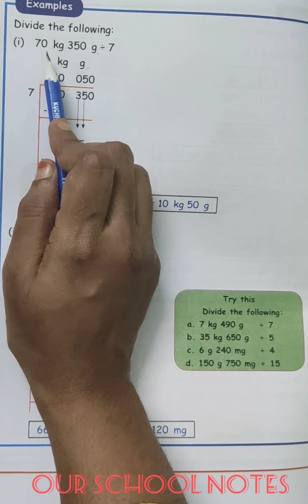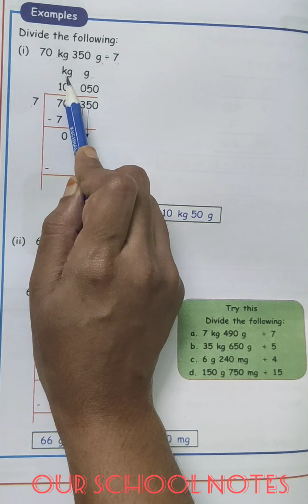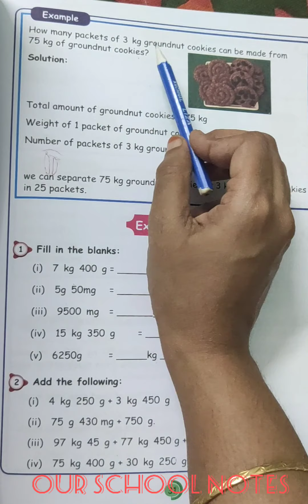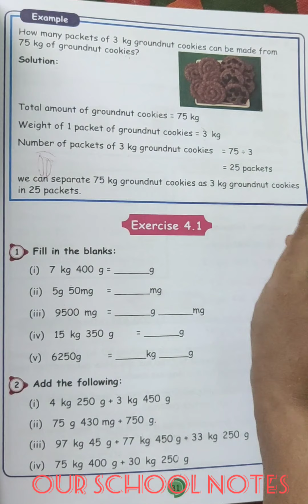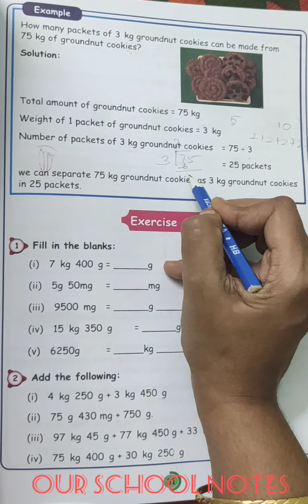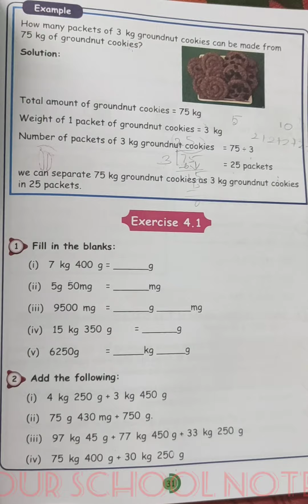5th Std Maths- Term2-Unit4.Measurements -Division (Page no.:30,31)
pageno.:30,31